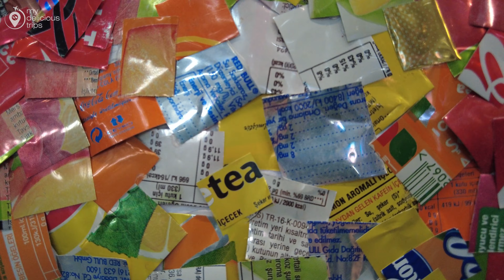ISTANBUL INTERNATIONAL AIRPORT 4K WALKING TOUR MARCH 2023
Istanbul Airport is the main international airport serving Istanbul, Turkey. It is located in the Arnavutköy district on the European side of the city.
Istanbul Airport is the new airport in the city and is considered a huge achievement of the Turkish Government. Added to the two already existing airports of Istanbul (Ataturk Airport and Sabiha Gokcen International Airport), the new aviation hub has undertaken all the Ataturk Airport’s passenger flights from 10/29/18 and is expected to host more than 200 million passengers by 2025.Istanbul Airport is located in the Çatalca- Göktürk-Arnavutköy area, on the European side of the city, 40km from Taksim and 52km from Kadıköy. Set in the middle between Tayakadin and Akpinar village, it serves more than 350 domestic and international destinations in 110 countries, while its duty-free area is one of the largest (if not the largest) worldwide. For the time being, only one terminal is functional, four runways (out of the 6 in total when the project will be utterly completed) are in operation, and five concourses are home to the numerous airlines that fly from and to the airport. Last but not least, the services and facilities provided at the airport are one-of-a-kind, and of course, cutting-edge technology is applied all over the environmentally-friendly airport.

All in all, Istanbul Airport, fully functional from 04/06/19 despite the construction not being finished yet, has already become a major transportation hub connecting three continents, Europe, Asia, and Africa, and will be developed into an even more significant aviation center as time goes by.Currently, Istanbul Airport has only one main terminal. However, in the long term, three more terminals, possibly smaller, are planned to be added to the airport complex.
The new Istanbul Airport is operational over one year, having served more than 40 million passengers. In its final phase, approximately by 2025, the airport will be able to handle up to 200 million passengers annually, becoming the biggest airport worldwide in terms of passenger traffic.

recording in 4K UHD 60FPS by GOPRO HERO 8-DJI POCKET 2
Climatic Condition :  CLOUDY DAY 9:00 AM
Temperature: 10°C/50°F 🌡